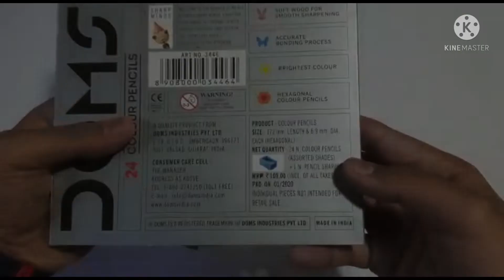how to create golden effect without golden color